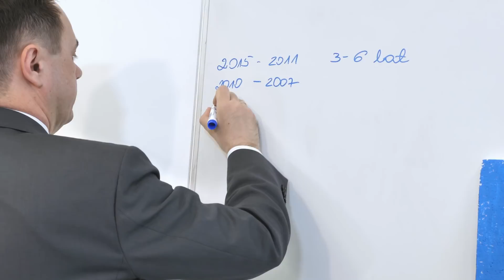konkurs "Tato, mamo pracuj bezpiecznie"